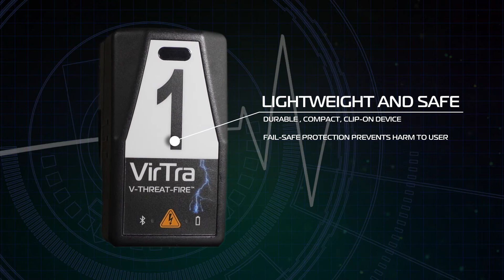VirTra's New V-Threat-Fire®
The V-Threat-Fire®, VirTra's patented consequence device, is now lighter and more compact than ever before. Hooking up to the system via Bluetooth, instructors can initiate a safe electric shock to simulate return fire, explosions, dog bites and other consequences. This helps trainees take training seriously.

Read more about this product and how it can help bring realism into your VirTra system,